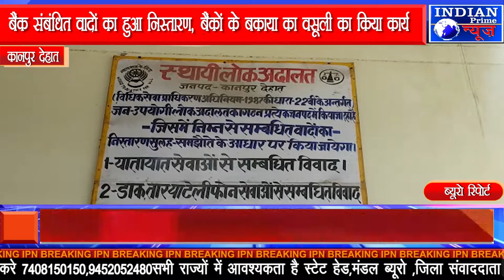कानपुर देहात में लोक अदालत का हुआ आयोजन, जिला विधिक सेवा प्राधिकरण ने तत्वावधान में हुआ आयोजन